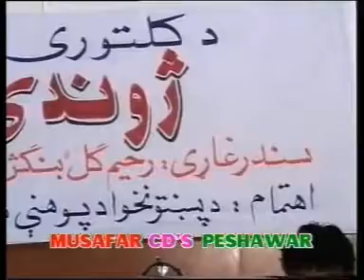tapi master rahim gul.mp4